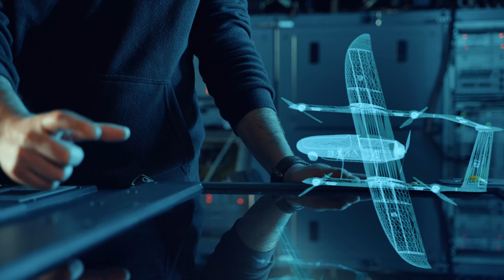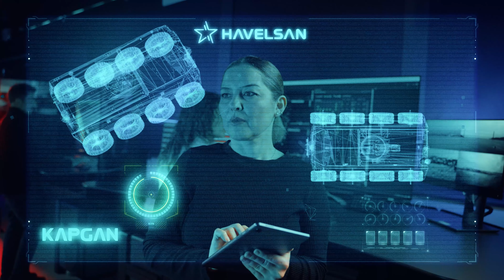Cast Ajans Ankara - Havelsan 23 nisan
Cast Ajans Ankara Oyuncularının yer aldığı 23 nisan ile alakalı çekimi
Prodüksiyon firması :Ant Production
Yönetmen: Eray Ant